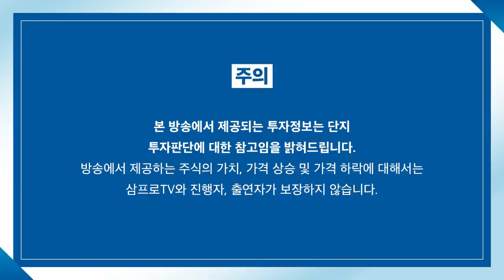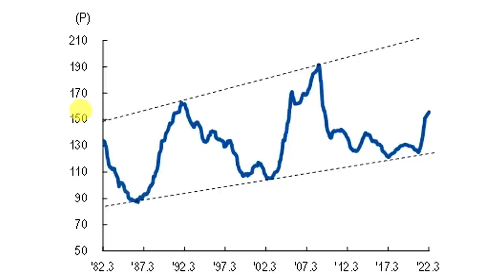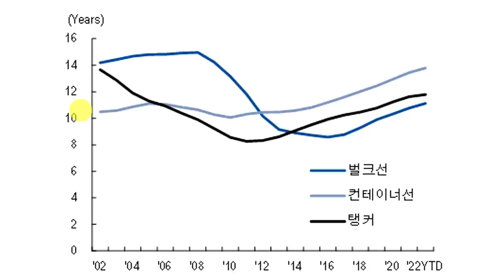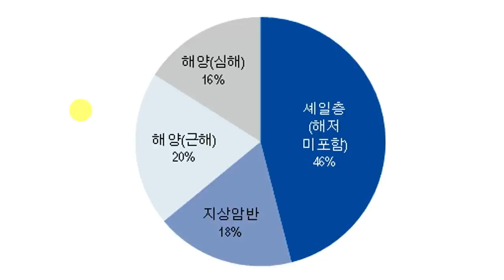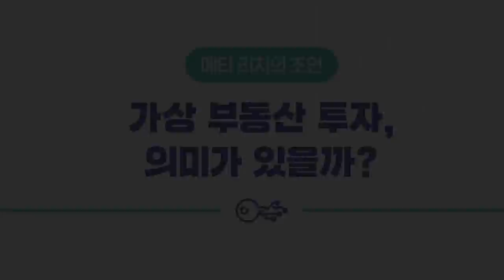[심층 인터뷰] 글로벌 경기 리스크가 조선산업에 미칠 영향은? f.NH투자증권 최진명 연구위원